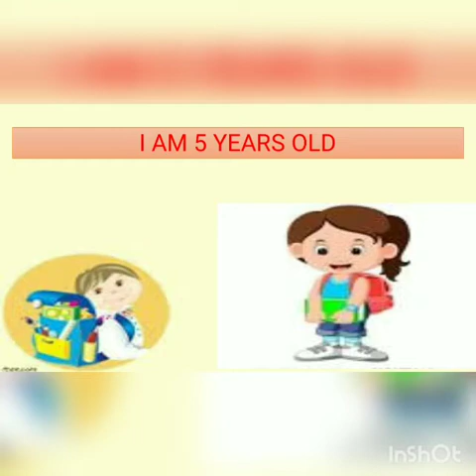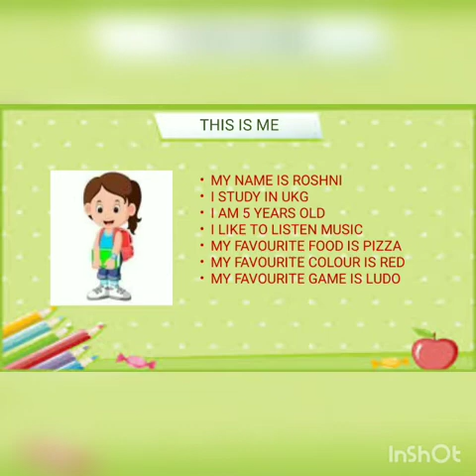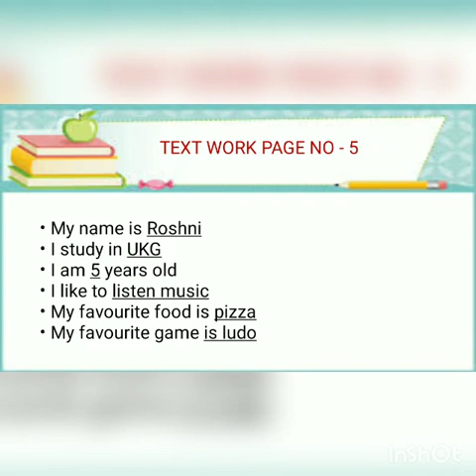UKG-EVS-Chapter1-This is me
Al Ameen Central School